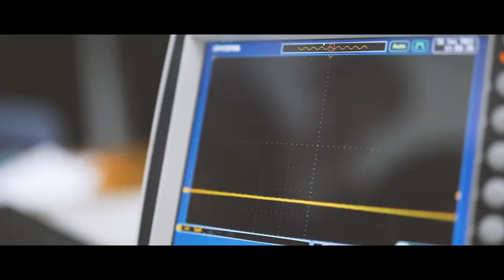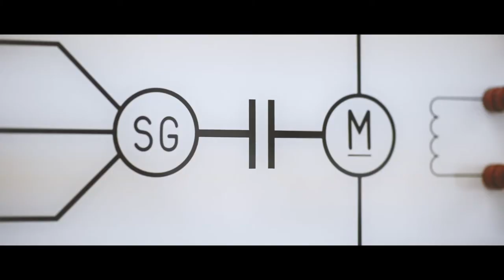［工学部］電気電子工学科